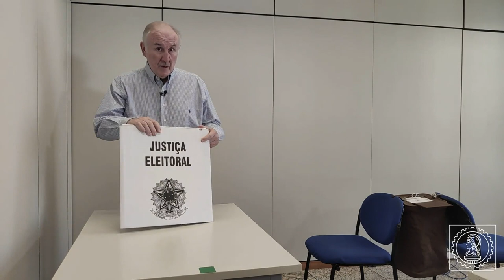Eleições 2020 - Treinamento de Mesários 4: Manuseio da urna e cabine de votação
Wagner Costa, consultor eleitoral do Crea-MG, explica como os mesários devem manipular as urnas que serão utilizadas no pleito do Sistema Confea/Crea e Mútua 2020 e como devem organizar a seção eleitoral, com atenção especial à cabine de votação. Esse vídeo é o quarto da série do Treinamento de Mesários para as Eleições do Sistema Confea/Crea e Mútua 2020. Ele é uma produção do Conselho Regional de Engenharia de Minas Gerais - Crea-MG.

CER-MG 2020 - Engenheiro Florestal João Paulo Mello Rodrigues Sarmento; Engenheira Civil Maria Angélica Arantes de Aguiar Abreu; Engenheiro Eletricista Igor Braga Martins; Engenheiro Eletricista José Raposo Barbosa; Engenheiro de Operação Mecânica e Manutenção Nelson Benedito Franco; Engenheiro Agrimensor Guilherme Xavier Rodrigues; Engenheiro Civil Romário Aurélio Pereira da Silva; Engenheiro Agrícola Lucas Alves da Silva e Engenheiro Químico José Izaquiel Santos da Silva

Coordenação: Rubens Dirceu Pereira Jardim. Roteiro: debi sarmento. Captação de imagens e edição: Luciano Bicalho. Colaboração: Adriana von Krüger e Adriana Miranda